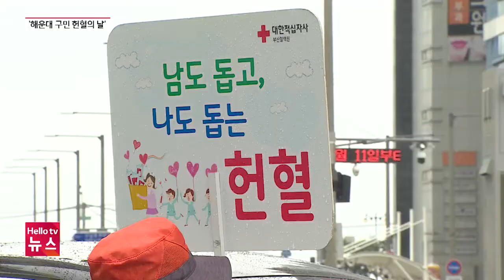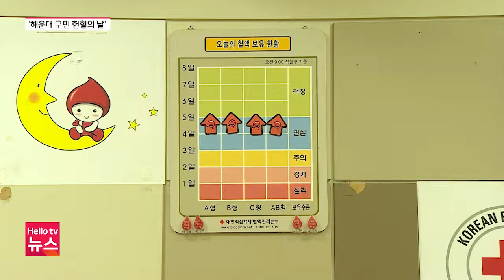"오늘은 헌혈의 날, 생명 나눔 헌혈에 동참하세요"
거리두기 해제로 일상은 회복되고 있지만 헌혈은 예외인 것 같습니다.
해운대구가 전국 최초로 6월 14일을 구민 헌혈의 날로 지정해
헌혈 참여 확산에 나서고 있습니다